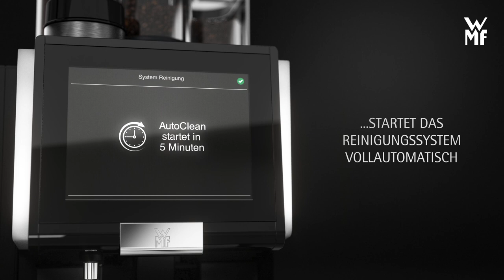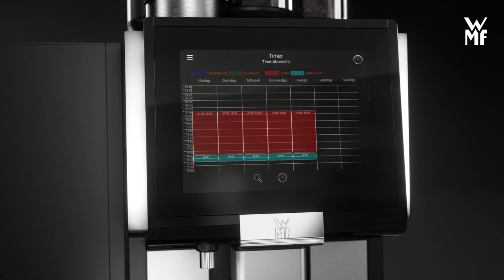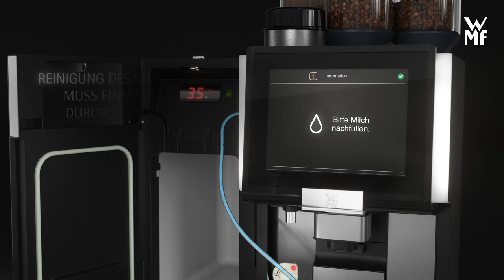WMF AutoClean | WMF Professionelle Kaffeemaschinen